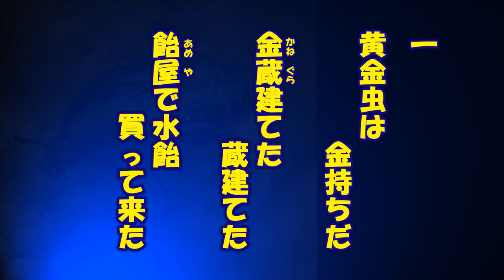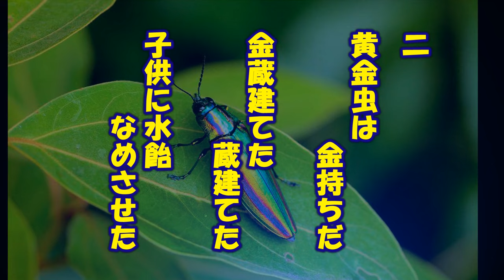黄金虫 大正の童謡を歌う緑咲香澄